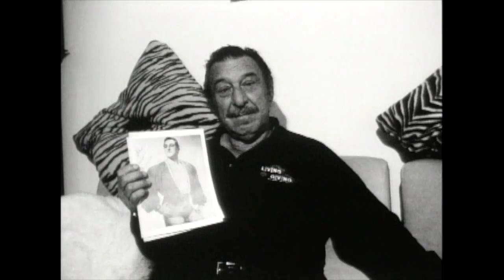Minneapolis Wrestling Club trailer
John Lightfoot's 16mm documentary film about four old-school, Midwestern professional wrestlers. With roots in vaudeville and the carnival sideshow, early professional wrestlers were a rare combination of athlete, circus performer and thug.
Featuring: Joe Snyder, "The Texas Midget", Sodbuster Kenny Jay, Stan "Krusher" Kowalski, and Eddie Sharkey.